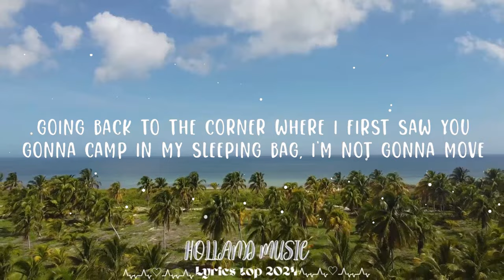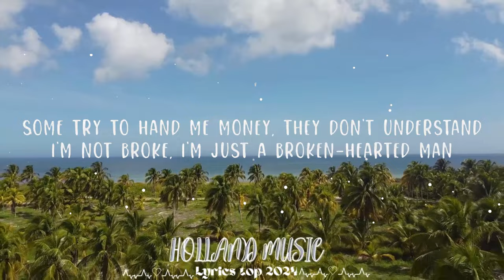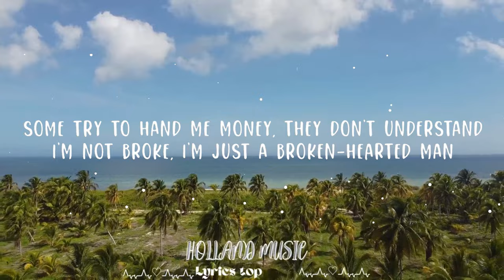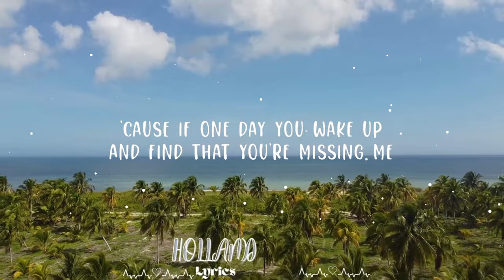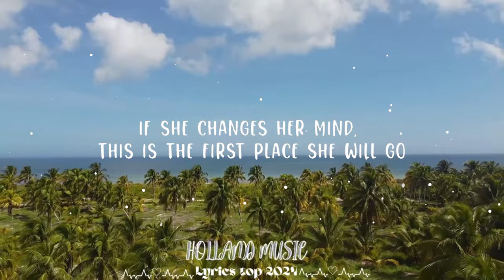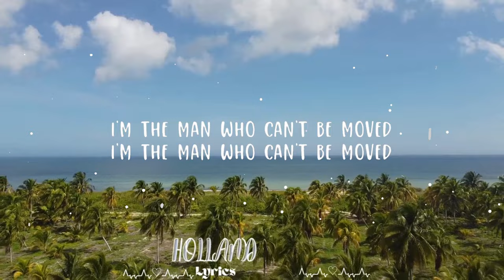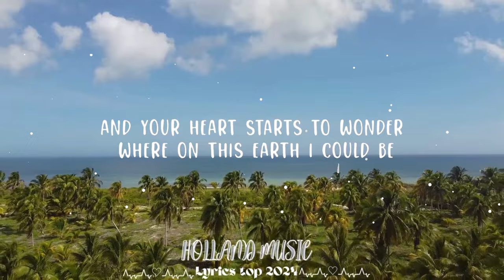The Script - The Man Who Can’t Be Moved (Lyrics) || Holland Music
The Script - The Man Who Can’t Be Moved

Follow The Script:
Google :  TheScript/posts

(Lyrics):
[Verse 1]